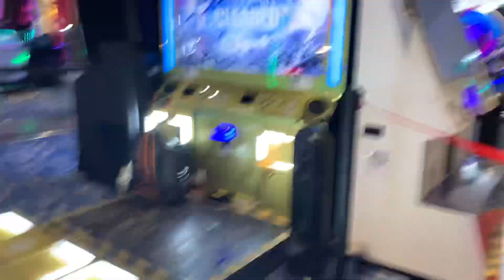[DDR A3] モノクロモーメント Single Expert 14 937k